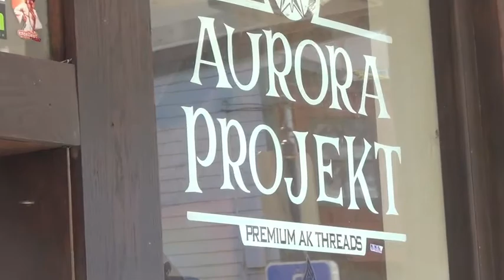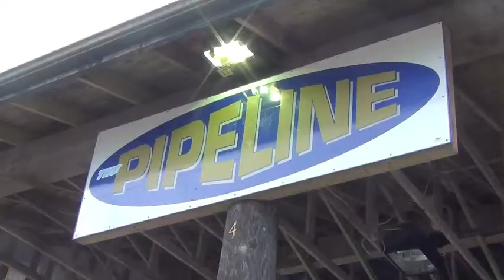juneau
My trip to Juneau to meet up with Aurora Projekt. Big thanks to Scott, Shane, Devin and Ashley